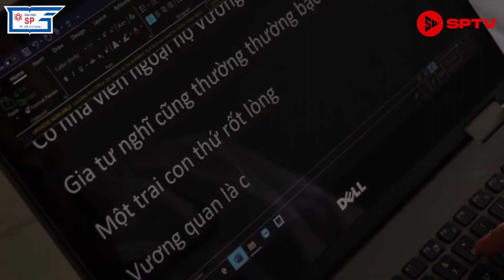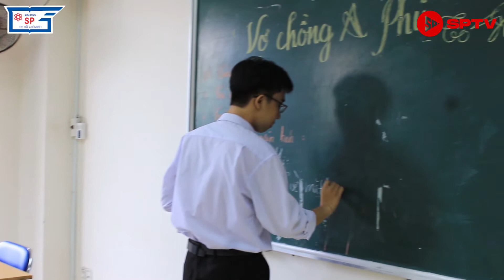Yang Vân Như - Cô sinh viên khiếm thị với nghị lực phi thường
Câu chuyện của cô tân sinh viên khoá 45 khoa Ngữ văn Trường Đại học Sư phạm Thành phố Hồ Chí Minh Yang Vân Như với ý chí và nghị lực phi thường đã lay động trái tim hàng trăm đại biểu, đoàn viên, thanh niên trong chương trình Người Sư phạm lần thứ XII năm 2019.

Trong 12 năm học phổ thông, Như chỉ học trường chuyên biệt đúng năm lớp 1, còn lại đều sinh hoạt trong môi trường hòa nhập như các bạn sáng mắt đồng trang lứa, vì em biết rằng mình chỉ yếu thị lực, em vẫn còn may mắn hơn các bạn học sinh khuyết tật khác.

Và cũng trong 12 năm ấy, em đã xuất sắc có được Hai huy chương vàng môn văn kỳ thi Olympic tháng 4 TP.HCM năm lớp 10 và 11, giải nhất môn văn kỳ thi học sinh giỏi cấp thành phố, học sinh xuất sắc nhất toàn trường với điểm trung bình 9,1.

Xin chúc cô sinh viên Vân Như sẽ giữ mãi sự nhiệt huyết, tình yêu với nghề giáo. Chúc em sẽ trở thành một giáo viên vững chuyên môn, giỏi nghiệp vụ để tiếp tục là người chèo đò đưa những thế hệ học trò đến bến bờ tri thức.